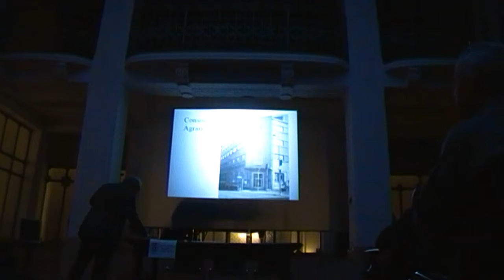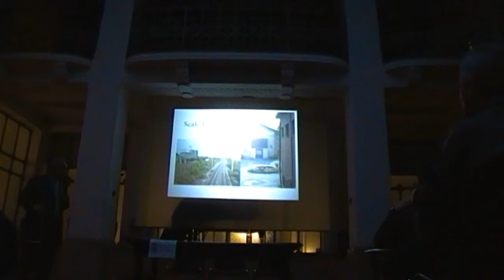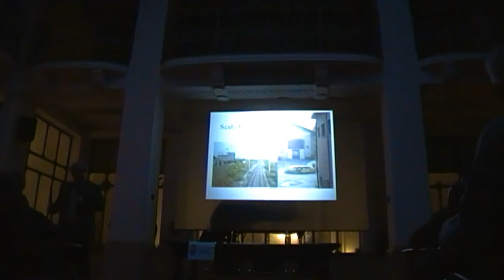Scalo ferroviario - Strada Vigentina ieri e oggi (18-1-14) 9 di